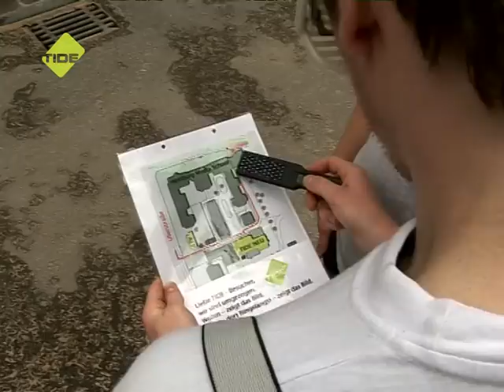Wo bitte geht´s zu TIDE?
So findest Du den Weg zu TIDE!
Kunst- und Mediencampus Hamburg
Finkenau 35
22081 Hamburg